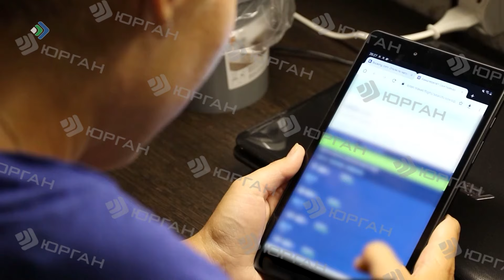Призовую путевку в южные страны обещали доверчивой сыктывкарке хитроумные аферисты